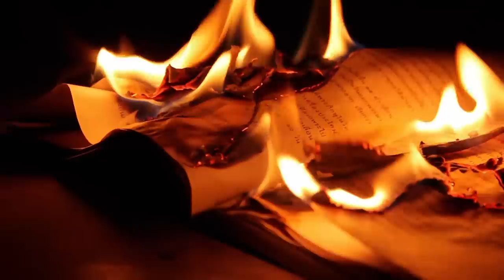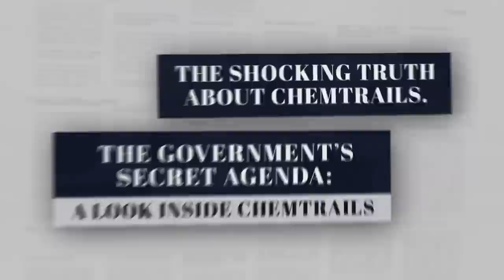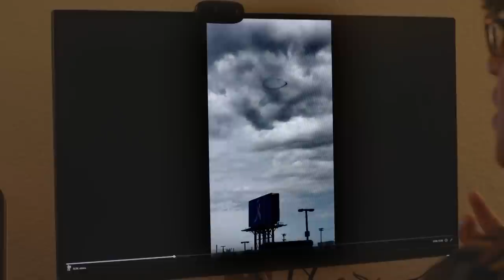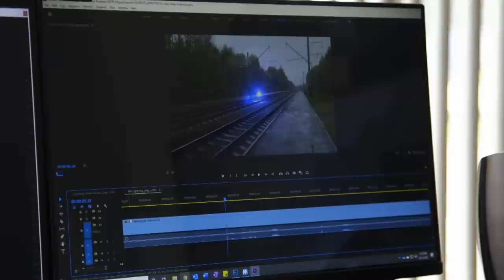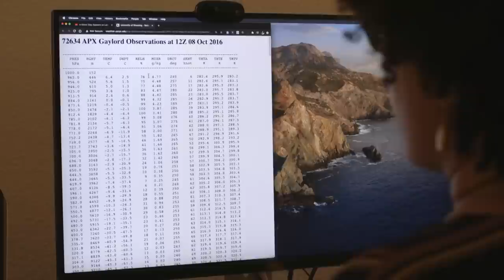4 TERRIFYING & DEADLY WEATHER EVENTS | The Proof is Out There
Check out these 4 super weird weather cases, in this The Proof Is Out there compilation.

0:00 - Men's Miraculous Lightning Strike Survival
4:00 - Not So Wild, Wild Fire
8:23 - Mysterious Rings in the Clouds
13:13 - Levitating Balls of Lightning

Watch all new episodes of The Proof Is Out There, returning soon, and stay up to date on all of your favorite The HISTORY Channel shows